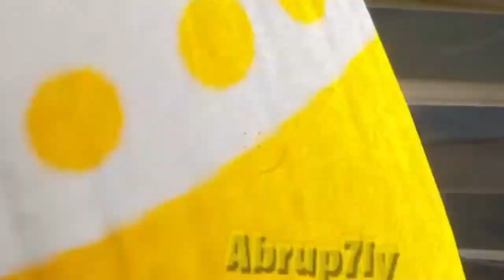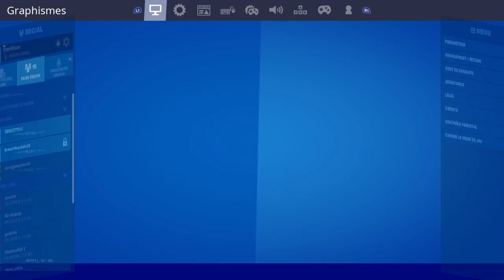LES MEILLEURS SETTINGS MANETTE POUR FORTNITE !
Salut, c'est QqoWeze! 👋
Joueur manette qui propose divers contenues orientés performances sur Fortnite Battle Royale !

Tags (ignore) :
Fortnite, battle royale, compilation, montage,
srambaad, reyoz, exemple fortnite, exemple, VeenWay,
zrz, Silvio, elty, build fight, gameplay, NicoFPS, G4B,
LGN, LegionClan, yB, SlayZe, nS, clan, oziris, slaazy,
vyst, settings, aim, aimbot, aim assist, console, ps4,
world cup, shop, vbucks, boutique, skin, event, saison,
mushway, sream, srambad, Cumly, manette, sensibilité,
nouvelle sensibilité manette, doigby, masterclan, otz,
tuto otz, otz tuto, otz fortnite, manette pc, pc manette,
fluidité, zone morte, mode linéaire, linéaire, mm,
mode pactole de wick, défis quotidiens, défis, passe
de combat, cadeau de noël fortnite, epic games, ara
nawys, lenqah, psycho, psycho montage, psycho
montage fortnite, fin de zone, scrim, fin de zone fr,
arene, cup, joueur pro, fortnite end zone, scrim fortnite
pro, world cup, pro player controller, maxences,
weaside,azox gamer,fortnite battle royale, fortnite,battle
royale, highlights,boxfight,scrims,tournaments,solo
hype nite,hype nite,cash cup,solo cash
cup,maxences,zetfar,duos tournois,tournois duos
fortnite,tournois,scrim,scrim fortnite,cup fortnite,duos,
cup,maxences,zetfar,duos tournois,tournois duos
fortnite,tournois,scrim,scrim fortnite,cup fortnite,duos
cup,cup duos test,highlights cup fortnite,highlights
cup,ps4,linéaire,godzilla,fortnite montage,10k points
arene,atlantis,atlantis kejser, *,hype nite solo,solo
cash,cash,hype nite cash,azox,azox gaming
Live fortnite fr star wars, fortnite star wars fortnite
star wars event fortnite événement star wars, fortnite
evenement star wars, live fortnite fr star wars,
fortnite de vbucks gratuit bug fortnite de vbucks gratuit
glitch fortnite de skins gratuit bug fortnite de skins
gratuitsaison 2 passe de combat skin glow gratuit fortnite
item shop to day
fortnite 2 gameplay avoir tous les skins de fortnite
glitch fortnite ps4 bug fortnite pc
glitch fortnite xbox one bug fortnite switch
mushway , ,hugo - fortnite, skin ps plus , new item
shop, ghostninja , godzyla fortnite, combo de
skin tryhard , luzmog ,fortnite sauver le monde,
V-BUCKS, SKIN, PIOCHE, PLANEUR, EMOTE, ecran de
chargement, Pack de Skins, V-BUCKS GRATUIT, SKIN
GRATUIT, PIOCHE GRATUITE, PLANEUR GRATUIT,
EMOTE GRATUITE, Pack de Skins GRATUIT,
VDUURJ, JNIIN, FICIIL, F LANLO, LIVIUTL, CLIaii ut
EMOTE GRATUITE, Pack de Skins GRATUIT, AVOIR
DES V-BUCKS GRATUITEMENT, AVOIR LE NOUVEAU
SKIN GRATUITEMENT, Avoir le nouveau Pack de
Skins GRATUITEMENT, PASSE DE COMBAT, PALIER
100 , Boutique du jour, boutique fortnite, j'achete des
V-BUCKS, j'achete le nouveau skin, j'achete la boutique
fortnite, Suntted, ALTROZ, power jumper , Real Clan,
Mohking, Power Jumper, Drivox, Zorix Officiel, RYAN
HD, Flooz, Fuze III , The R3D, , Douwii, Tellium, 1vs1
contre un rageux, troll, cadeau fortnite, ,v-bucks
gratuitement